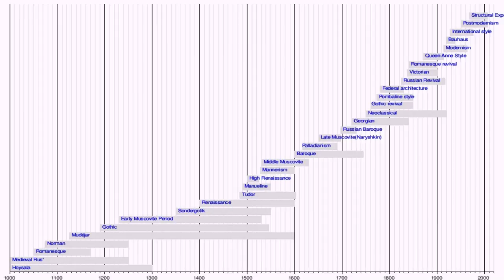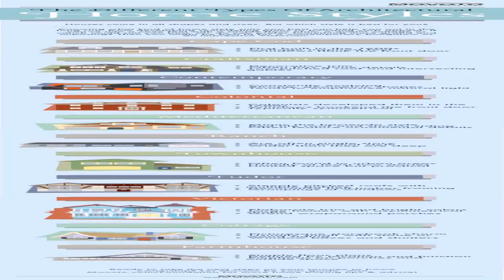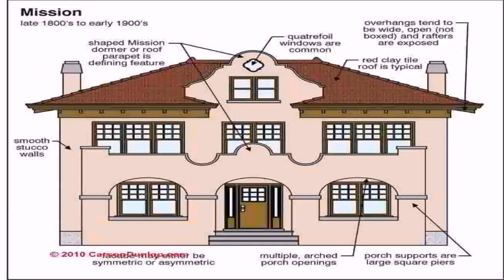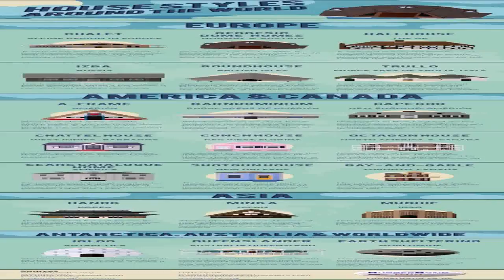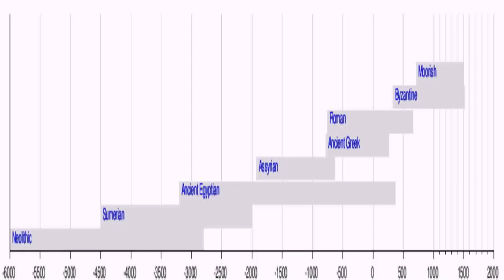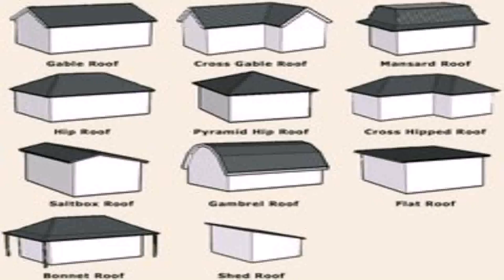List Of House Architecture Styles (see description) (see description)